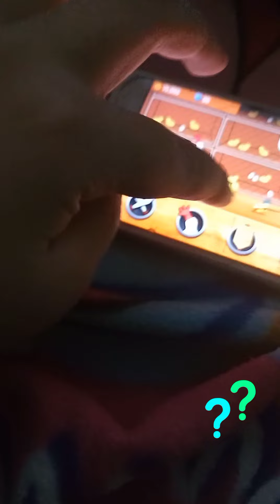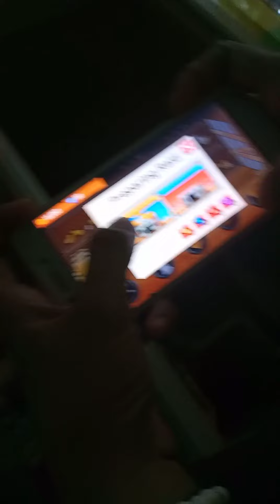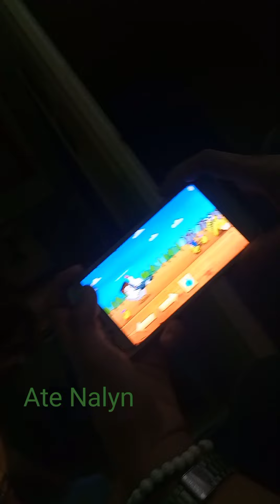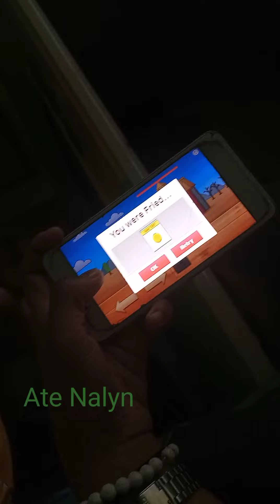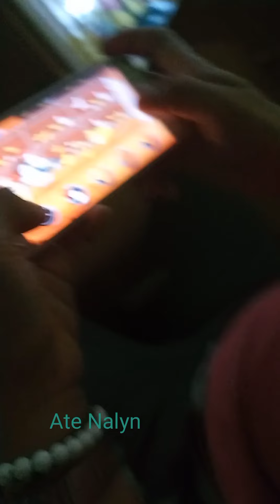I Dont Wanna be Chicken Part 2 Prince vs Ate Nalyn